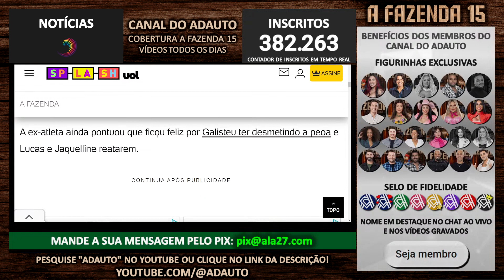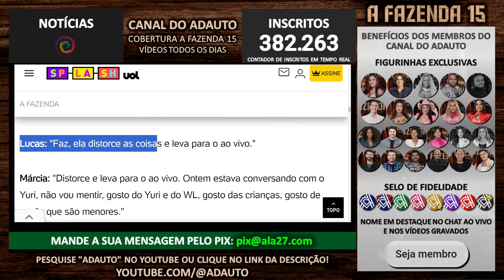Márcia Fu acusa peoa de distorcer falas e levar pro programa ao vivo | A Fazenda 2023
📬 Envie presentes para o canal:
A/C: Adauto 🎁